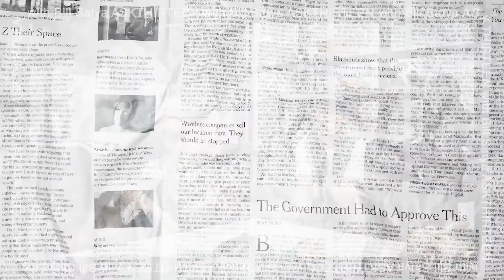Episode 7 Nevertoolavish Tanya Tamu - Bill Satya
Kakaknya? Kakaknya siapa sih??
NTL presents NTT featuring @billsatya

NTT! Nevertoolavish Tanya Tamu!
Sebuah series baru persembahan Nevertoolavish. Dari warna favorit sampai ngomongin mantan, dari moment paling sakit sampe tukang bakso langganan, kita kepoin temen-temen yang sudah mampir ke NTL Artcade :)

Siapa tamu yang harus diundang dan kita todong NTL Tanya Tamu? Komen dibawah ya!

Note: Pengambilan gambar ini tetap menerapkan protokol kesehatan.